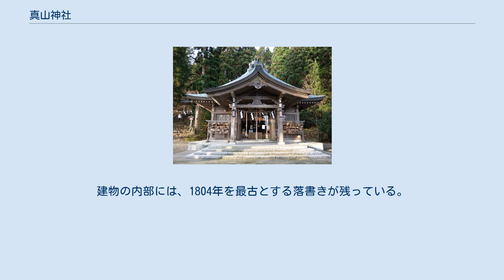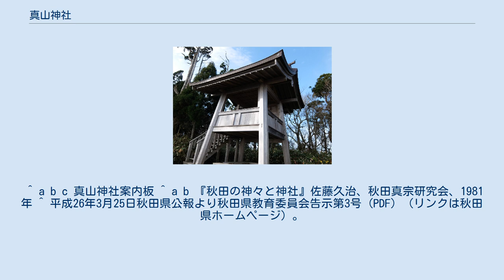真山神社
真山神社（しんざんじんじゃ）は秋田県男鹿市北浦字真山にある神社。
江戸時代は秋田六郡三十三観音霊場の27番札所として赤神山光飯寺があった。
しかし、明治の廃仏毀釈運動で真山神社となった。
 社伝によれば、景行天皇の御代、武内宿禰が北陸地方諸国視察のため男鹿半島へ下向の折、涌出山（わきいでやま、現在の男鹿真山・男鹿本山）に登り使命達成と国土安泰・武運長久を祈願して瓊瓊杵命・武甕槌命を祀ったのが始源とされる。
平安時代以降仏教の伝播が男鹿へも至り、貞観年中には慈覚大師によって涌出山を二分し、北を真山、南は本山としたと伝えられる。
以来修験の信仰が昂り、天台僧徒によって比叡山延暦寺守護神の赤山明神と習合された。
南北朝時代には真山別当光飯寺は真言宗に転じ、支配も東北豪族の安部氏・清原氏・藤原氏と移りながらも、その庇護のもとに修験霊場として一山繁栄を誇った。
江戸時代には国内十二社に指定され、佐竹候の祈願所として数々の寄進崇敬とともに、幾多の堂塔伽藍が営まれてきた。
明治維新後は神仏分離令によって元の神域に復し、名も赤神神社から真山神社と改められた。
1881年（明治14年）には県社に列格され、ますます深厳な境内を維持してきた。
 1991年（平成3年）9月、台風による烈風で多くの老杉が倒れて甚大な被害を受けるも、七年間の復興事業で境内整備が完工した。
本殿は今なお真山山頂に鎮座している。
 真山奥宮 あるいは、景行天皇の時代、武内宿禰が東征して男鹿に下着、湧出山(男鹿真山)に登りニニギノを祀る。
その後、嫡孫の武内弥真唯が東征のため下向、湧出山に立てこもる。
このとき、藤の花を取ってたむけたので、湧出山を花取山とも言う。
別説には祭神はイザナギで、景行天皇の時金野小鹿が草創したという。
 近世の別当は真言宗遍照院光飯寺、社家は竹内氏。
明治初頭に別当寺は復飾し、社家は継続した。
その際、真山赤神神社を真山神社と改める。
 秋田真山神社の総本社である。
井川町北川尻の真山神社や秋田市上新城五十丁の真山神社もこの神社の系列神社である。
また、新山神社や深山神社との関連も考えられる。
『秋田家文書』では新山とある。
 1954年3月7日には榧の木が秋田県指定天然記念物に、2014年3月25日には五社殿及び宮殿が秋田県指定有形文化財に指定されている。
 本社の特異神事として柴灯祭（せどまつり）がある。
正月3日の夕刻境内に柴灯を焚き、この火によってあぶられた大餅をお山に鎮座する神に献じて、その年の村内安全、五穀豊穣、大漁満足、悪疫除去を祈る祭儀である。
なまはげはこの神の使者「神鬼」の化身と言われ、長治年間より行われてきた。
 また、毎年2月の第二金曜日・第二土曜日・第二日曜日には「なまはげ柴灯祭り」として真山神社を会場に開催される。
この時神鬼に献じられる餅は護摩餅(ごまのもち)と称され、災難除去の護摩符として氏子参拝者に領賜される。
冬の五大雪祭りの一つとしても知られている。
 真山神社 五社殿 五社堂は、昔は五つの社であったが、火災で焼けたため現在の地に一つの社として新築した。
 大きさは正面が3間、側面も3間の正方形で、入母屋造りと言われる建築である。
内部は、宮殿のある「内内陣（ないないじん）」と呼ばれる室、「内陣」と「外陣（げじん）」とよばれる三室からなっている。
また宮殿は杉材からできており、格狭間のある須弥壇に安置されている。
 建物を飾る木鼻などの彫刻は、江戸時代後期の特色を表しており、その頃に建てられたものと考えられている。
建物の内部には、1804年を最古とする落書きが残っている。
 この中には、日本海を航行した各国の船乗り達が参拝した記録もあり、当時の赤神山の信仰を知る上で貴重な資料となっている。
 ^ a b c 真山神社案内板 ^ a b 『秋田の神々と神社』佐藤久治、秋田真宗研究会、1981年 ^ 平成26年3月25日秋田県公報より秋田県教育委員会告示第3号 (PDF) （リンクは秋田県ホームページ）。